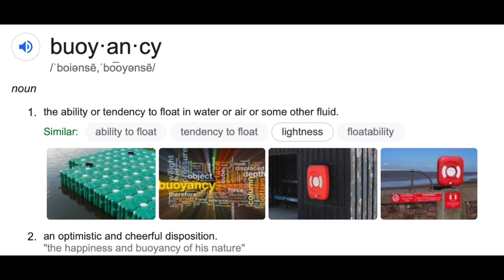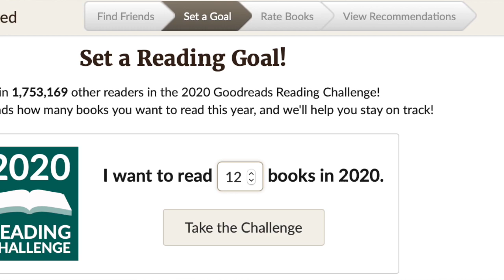WorkHardAholicsTM Episode 27... Buoyancy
This video is about WorkHardAholics Episode  27... Buoyancy